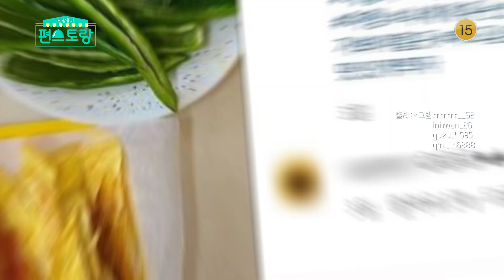[86회 예고] 로제떡볶이가 집에서 뚝딱! 어디에도 없는 편스에만 있는 레시피! [신상출시 편스토랑]